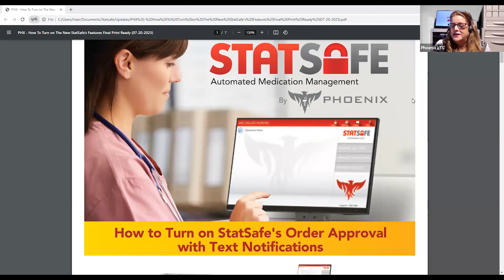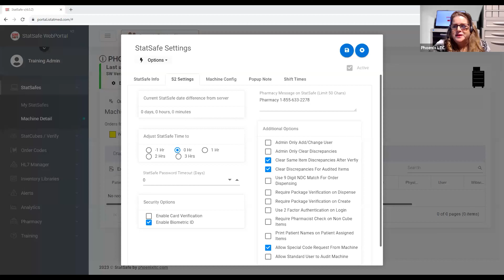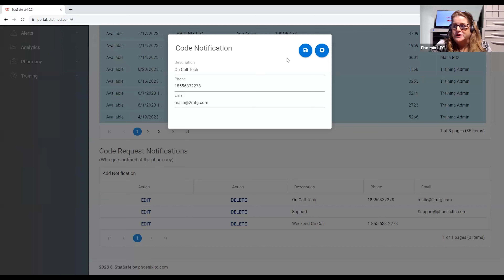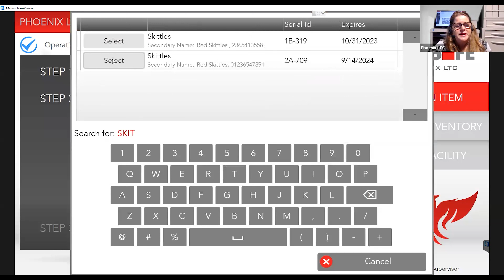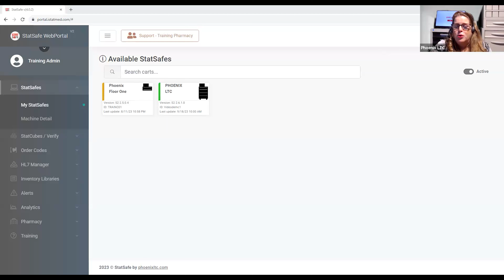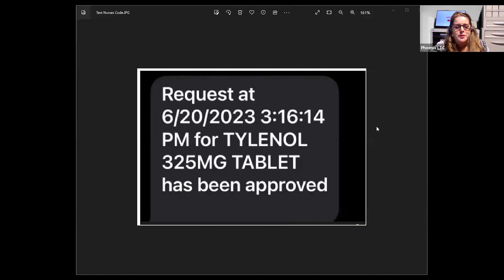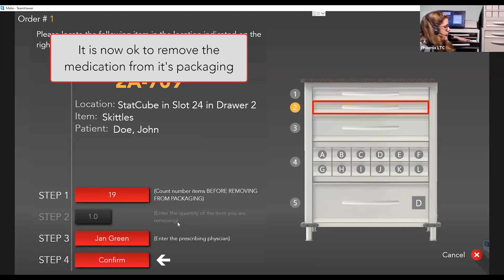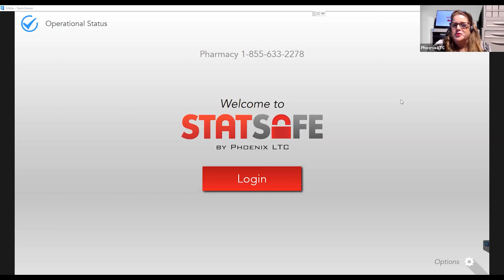StatSafe Security Codes via Text or Email